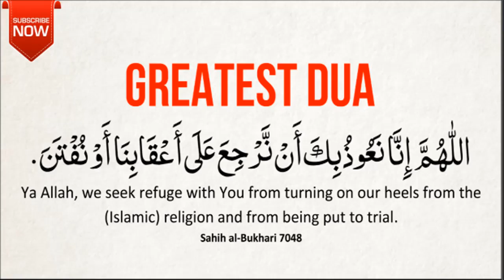GREAT PRAYER DUA ᴴᴰ Must Listen This Important Dua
GREAT PRAYER DUA ᴴᴰ - Must Listen This Important Dua bY SAAD AL QURESHI

اللّٰهُمَّ إِنَّا نَعُوذُ بِكَ أَنْ نَّرْجِعَ عَلَى أَعْقَابِنَا أَوْ نُفْتَنَ‏.‏
Ya Allah, we seek refuge with You from turning on our heels from the (Islamic) religion and from being put to trial